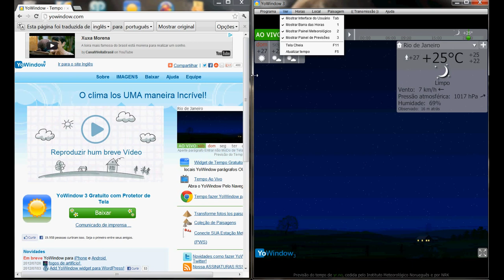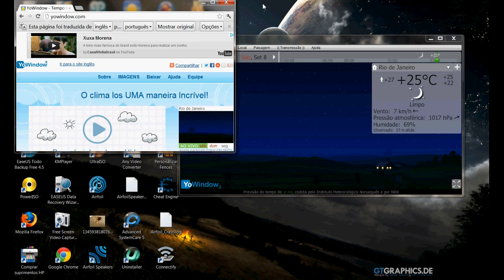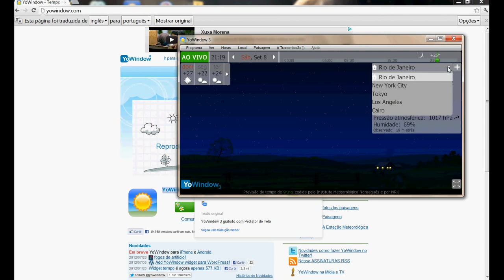Quer saber a previsão do Tempo ??? ASSISTA !!!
programa excelente para quem quer saber sempre a previsão do tempo de sua cidade